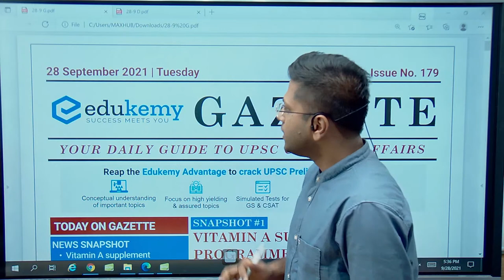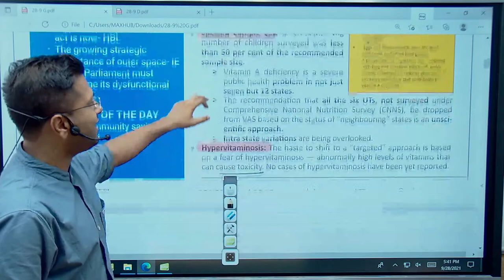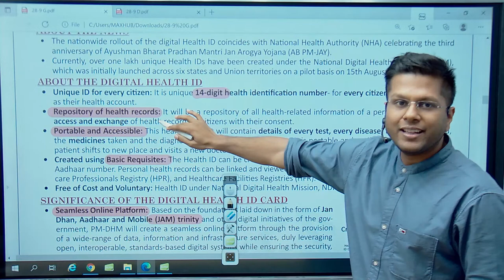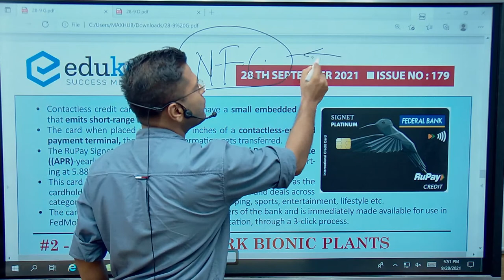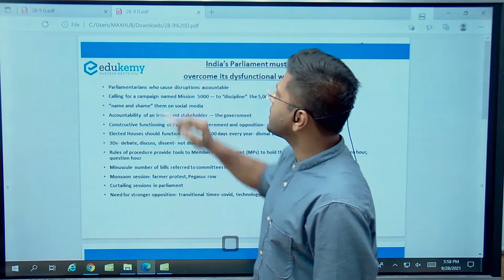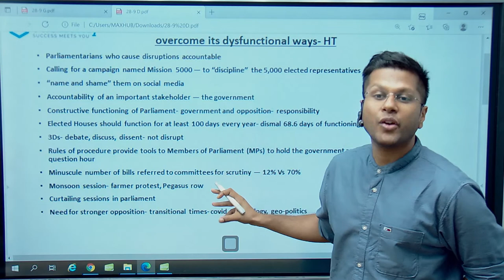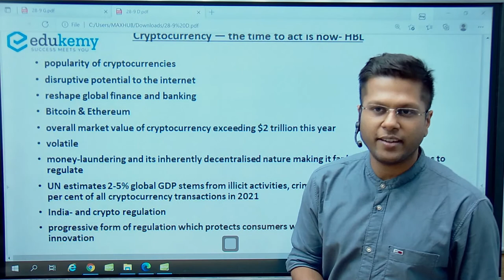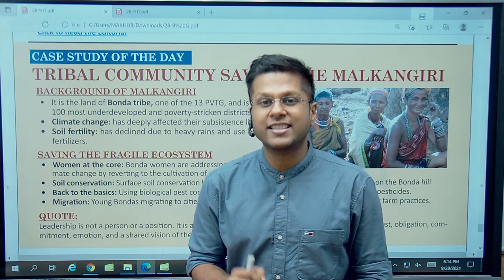28th September Gazette | Daily Current Affairs for UPSC CSE | Edukemy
Edukemy’s Daily Gazette- Newsletter for UPSC Aspirants is a comprehensive Daily Newsletter with complete coverage of Current Affair for UPSC CSE from all the important resources and linkage. It also covers the background/static part of the articles to help UPSC CSE aspirants write better answers at the UPSC Mains exam.

Gazette is accessible to every UPSC aspirant for FREE. One can also read Gazette from the Edukemy website after registering.

Gazette- Newsletter for UPSC consists of 6 Segments:

1) Careful and Balanced Selection of Articles for each segment
2) News Snapshot- understanding of why a particular topic is in the News
3) Terms and Concepts- Focused on UPSC Prelims Exam
4) Editorial of the day - To build perspective around important themes requiring opinion
5) Case Study- Helps you in answer writing, governance/ethics/culture, etc.
6) Image of the Day
7) This Day in History

While Watching the video-
1) First download the Gazette
2) Highlight the keywords/terms - This will help you build quick notes, and memorize and revise the topics.
Join Our Courses:

1)Prelims Master Session (UPSC-CSE Prelims 2021) - Get a conceptual understanding of all the probable topics for Prelims based on Previous year Trend Analysis and clear UPSC CSE Prelims 2021 in the first attempt.

2) CSAT Crash Course + Test Series (UPSC-CSE Prelims 2021) August Batch